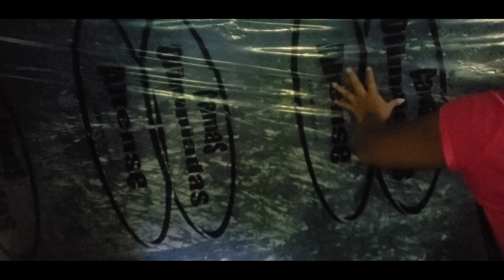Después de dormir tantos años en el SUELO, ahora estrena CAMA 🛌 nueva Don Emilio PARTE 2-2.